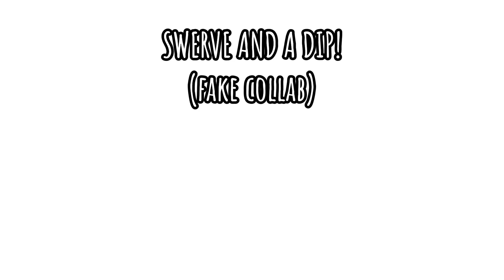Swerve and a dip! (Fake collab also make sure to tag me ;P)